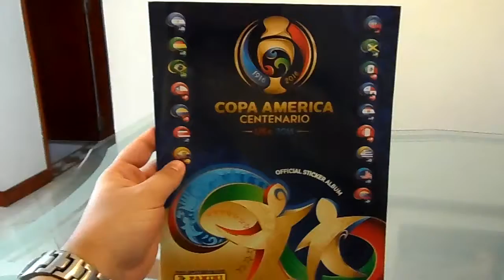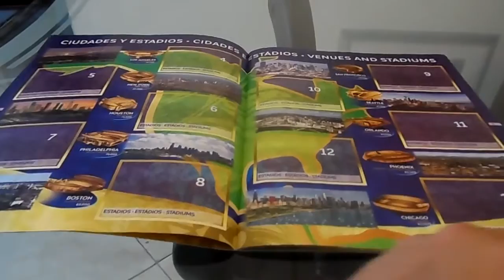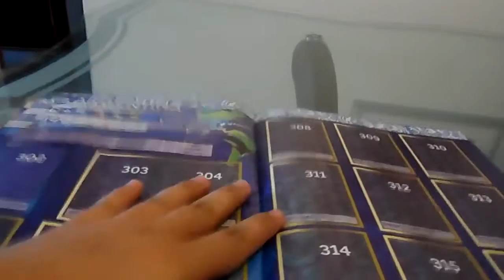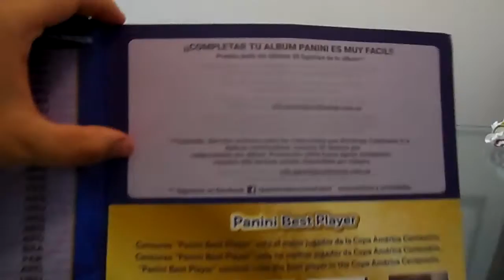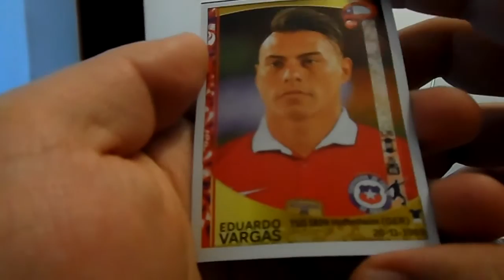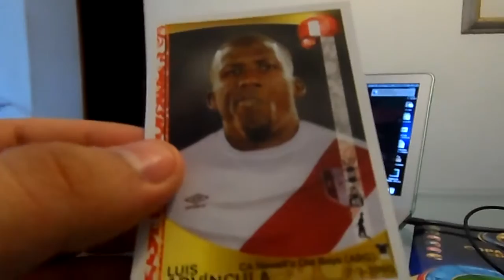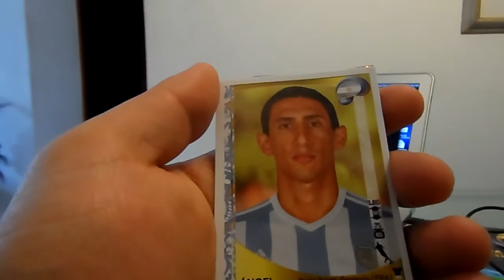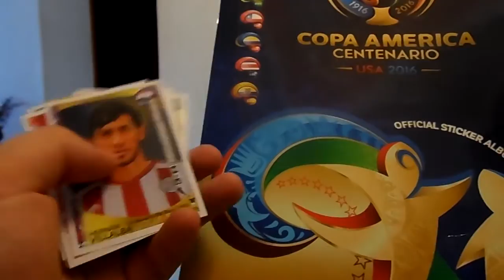Album Panini Copa America Centenario 2016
Hola que tal amigos, les comparto el video del Album Oficial Panini de la Copa America Centenario